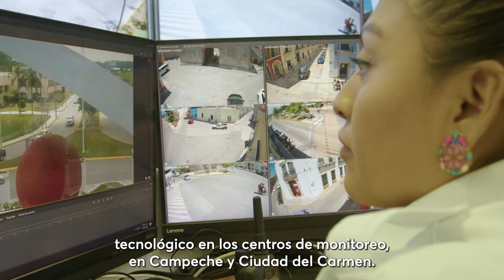¿Sabes qué estamos haciendo en Seguridad? ¡Entérate en este video!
¿Sabes qué estamos haciendo en Seguridad?

¡Entérate en este video!